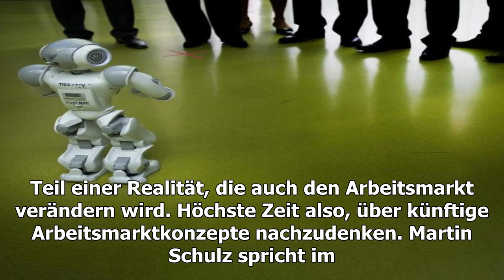Joe Kaeser: Wutbrief Martin Schulz ist eine Ablehnung der Klasse Warfare Welt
Von Gerhard Hegmann | Stand: 09:11 Uhr | Lesedauer: 2 Minuten Der ungewöhnliche Brief des Siemens-Chefs an SPD-Chef Martin Schulz zeigt: Die alte...